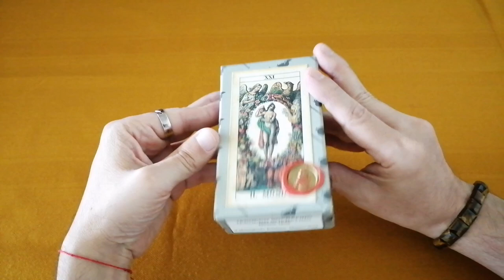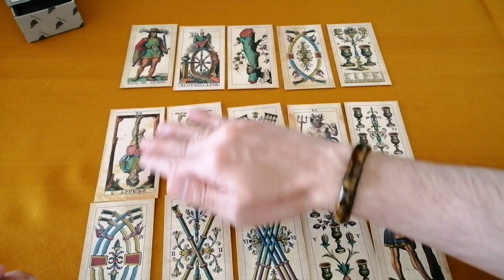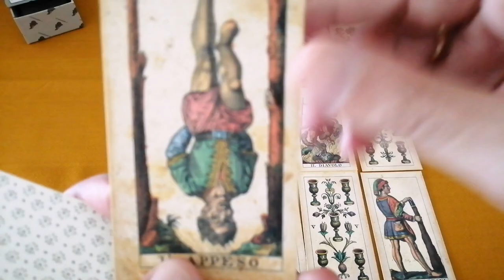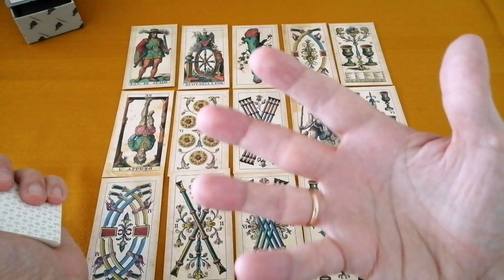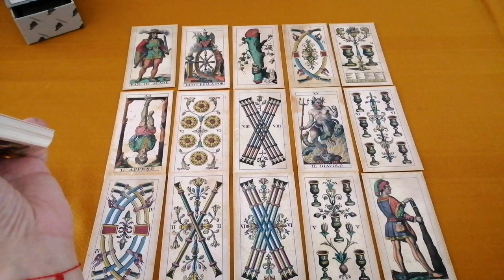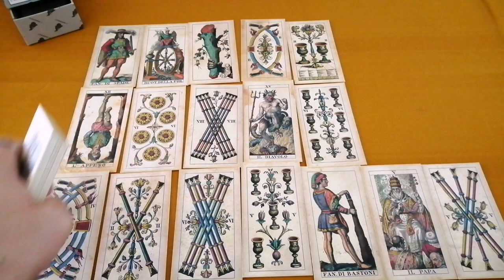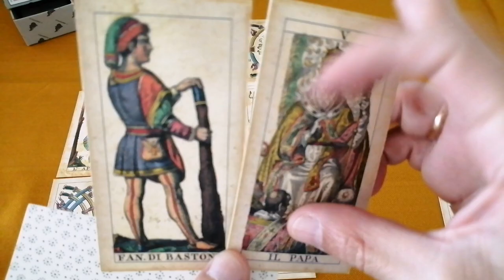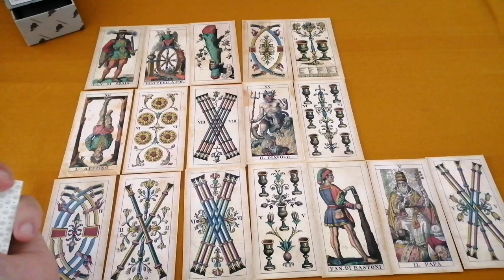¿Has aprovechado tus talentos en esta vida? - Videolectura de Tarot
Una consultante pregunta al Tarot si ha aprovechado los dones o talentos que tiene en su vida, si los ha desarrollado o lo va a hacer, o si por el contrario, los está malgastando.

Para este vídeo hemos utilizado el Tarot Soprafino de Ferdinand Gumppenberg y Carlo Dellarocca, de la editorial Il Meneghello.

Si quieres que te hagamos a ti también una lectura de Tarot en Youtube, puedes reservarla

También enseñamos a leer el Tarot como lo hacemos nosotros, ¡sin aprender significados de memoria! Tienes más información en nuestra web